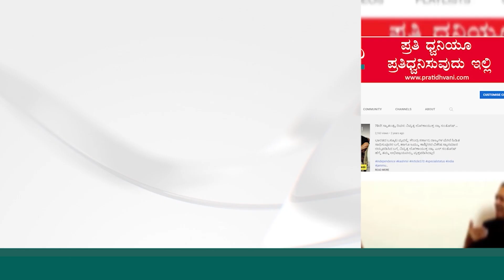BY Vijayendra | ಸಿಎಂ ಸಿದ್ದರಾಮಯ್ಯ ಬಜೆಟ್‌ ಬಗ್ಗೆ ಬಿ.ವೈ. ವಿಜಯೇಂದ್ರ ಟೀಕೆ | CM Siddaramaiah